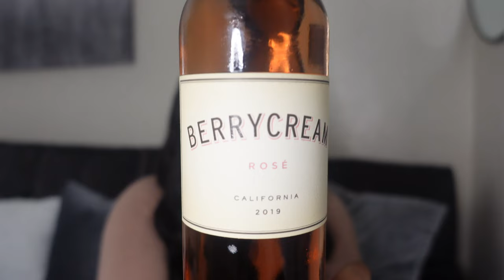WINE TASTE WITH ME | BLACK GIRL MAGIC ROSÉ + BERRYCREAM ROSÉ TASTING | WINE REACTION + REVIEW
Hey y'all! This is the second episode of my Wine Taste With Me series here on my channel! Today I am trying Rosé wines! I have a very sweet palate and I typically go for the uber sweet dessert wines, so I definitely stepped outside of my comfort zone with these two! Enjoy!

What red wines do you recommend I try and review in the next video?

✨ WINE INFORMATION ✨
- Black Girl Magic Rosé 2019
- Berrycream Rosé 2019

🤍🤍 WATCH HERE: 🤍🤍

MAKE SURE YOU HAVE THE BELL NOTIFICATION ON SO YOU NEVER MISS AN UPLOAD! ♡♡♡

- FILMING EQUIPMENT:
Sony ZV-1 Vlogging kit
Ring light - SUNPAK Portable from Best Buy

• Clubhouse: @astoldbypassion

*The Minimum Legal Drinking Age (MLDA) laws specify the legal age when an individual can purchase alcoholic beverages in the United States is 21 years. Please drink responsibly.